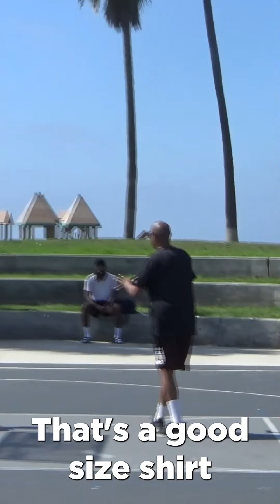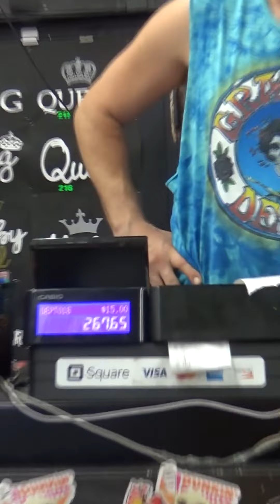ELI IN A BIG SHIRT